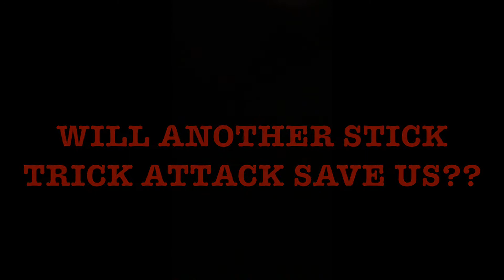Robert Brian presents - Capt. Rob Drummist Meets The Evil Men from Mars! Part #2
Part #2 of the serial that follows the antics of Capt. Rob Drummist!
In this episode watch as he pulls out some new stick tricks in the hope of quashing the attack from the Evil Men from Mars.

Only one man can save planet earth from this terrible fate!

Will this episode finish the story, or is there more trouble ahead??

Remember, there are premiere's on my YouTube Channel every Tuesday & Friday at 6PM GMT. Featuring top drumming content and chats about music, artists, albums and loads more . .